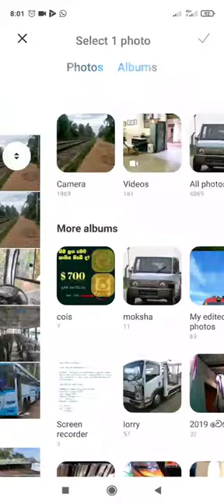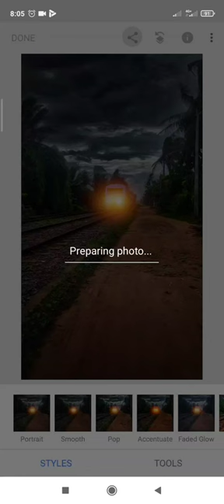Did you watch this photo that I edited?